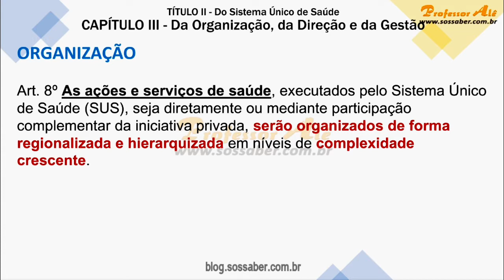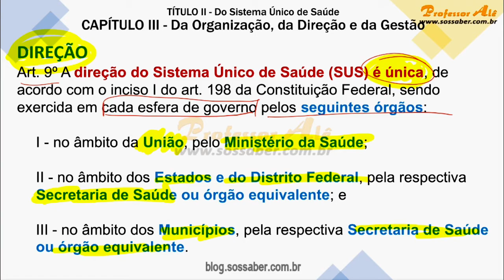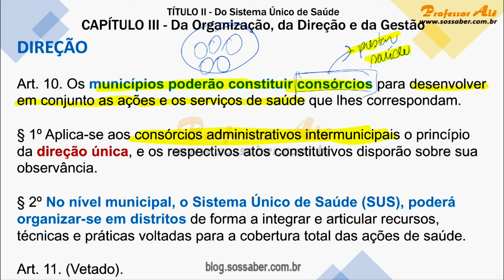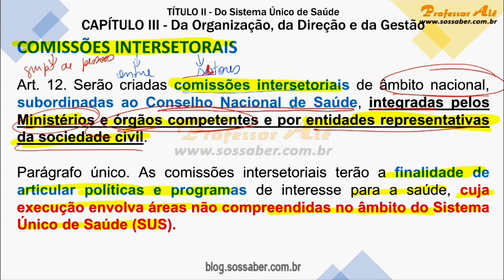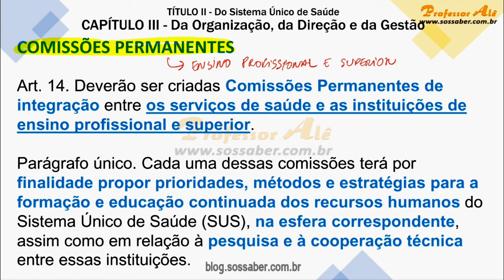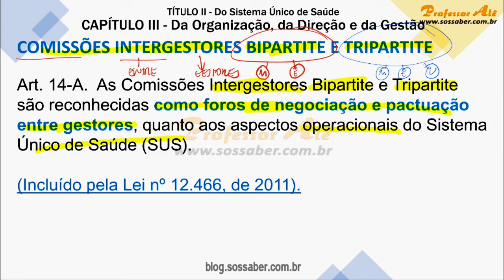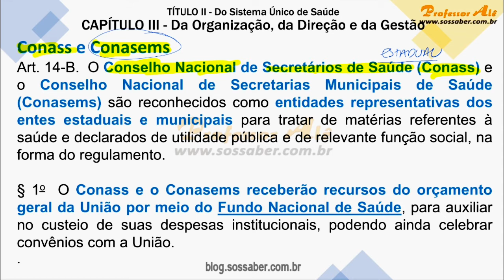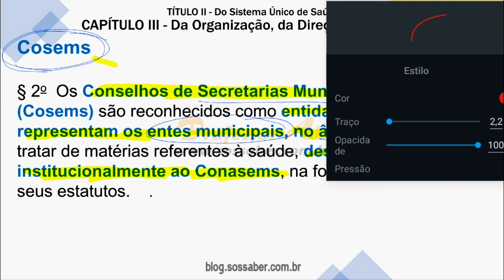Aula 07 - Lei 8.080-90 - TÍTULO II - Do SUS - CAPÍTULO III - Da Organização, da Direção e da Gestão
Essa videoaula sobre a Lei do SUS é muito interessante. Aqui aprenderemos diversos conceitos que caem em prova e, geralmente, define as primeiras classificações no concurso, não por causa da dificuldade, mas sim por causa de diversos conceitos diferentes que acabam nos confundindo.

Aqui iremos aprender sobre:
Organização do SUS;
Direção do SUS;
Comissões Intersetoriais;
Comissões Permanentes;
Comissões Intergestores Bipartite;
Comissões Intergestores Tripartite;
Conass e Conasems;
Cosems.
Na próxima aula, tem questões!